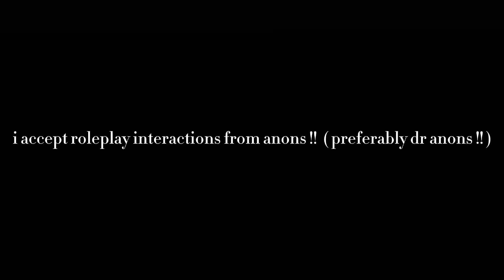watch the video for context !!